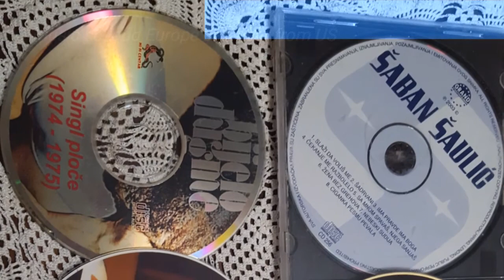Bosnian Man Starter Pack 😁😍❤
Want a Bosnian man..here are the must haves😁👍😍❤